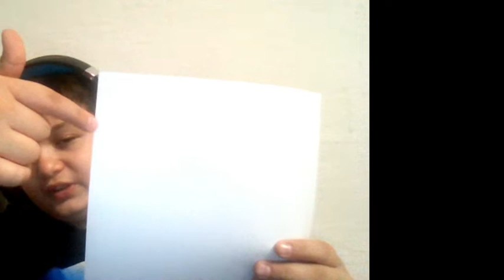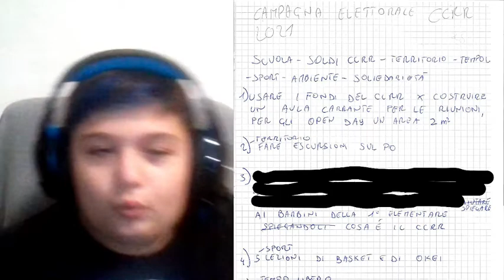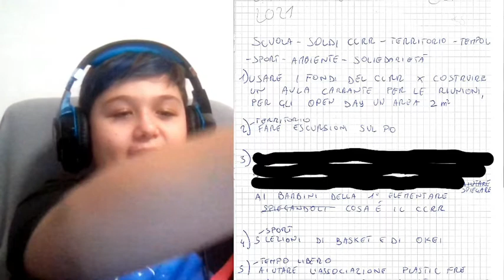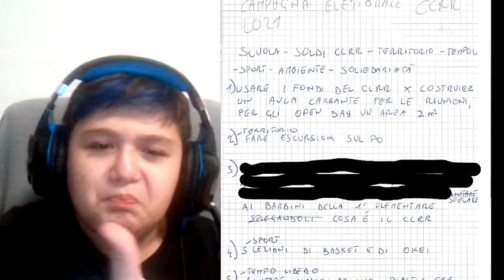MI DOVETA AIUTARE CON LE PROPOSTE DEL C.C.R.R😝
SCRIVETE DELLE PROPOSTE/DOMANDE PER LA MIA CAMPAGNA ELETTORALE ENTRO IL 3 NOVEMBE PLS